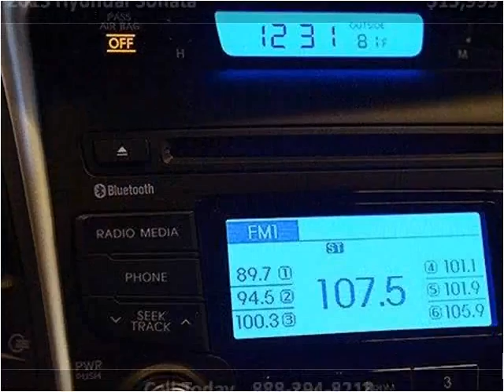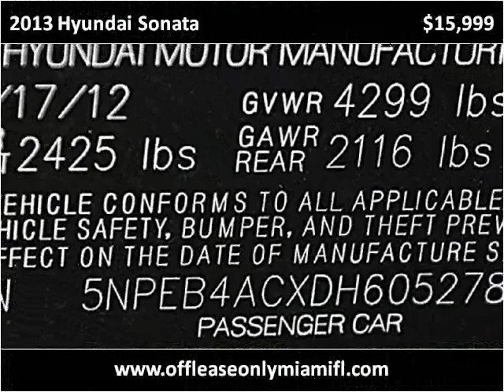2013 Hyundai Sonata Used Cars Miami FL